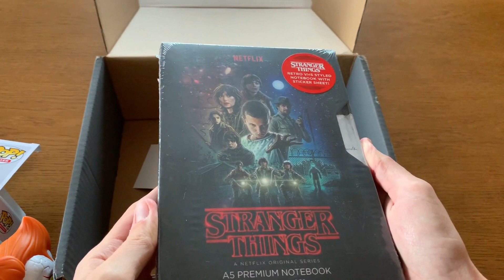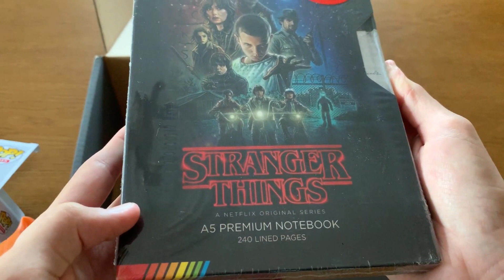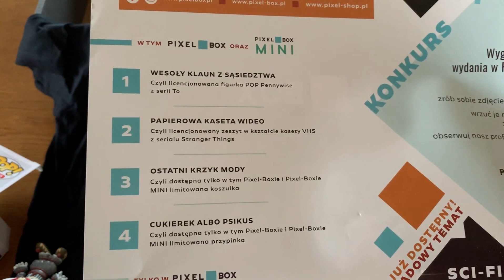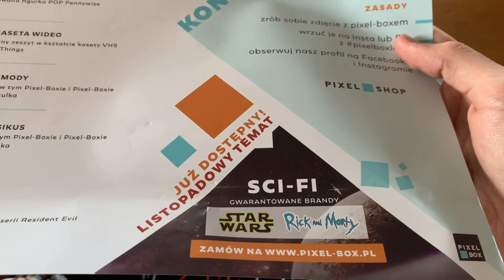#171 Unboxing: PIXEL-BOX (Październik 2019 - HORROR) [PL]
To już 171 unboxing na moim kanale!
Dziś zapraszam Was na unboxing Pixel-Boxa z miesiąca październik, którego tematem jest HORROR. Dla niewtajemniczonych, Pixel-Box jest to paczka subskrypcyjna, która jest polskim odpowiednikiem np. Loot Crate'a. Co miesiąc jest inny temat paczki, a jej zawartość jest nieznana. Można powiedzieć, że dostajemy kota w worku, zawartość jest owiana tajemnicą do momentu odpakowania przez Nas pudełka. Co znalazło się w mojej paczce? Jak to wszystko wygląda? Czy było warto? Czy jest to opłacalne? Zapraszam do oglądania! :)